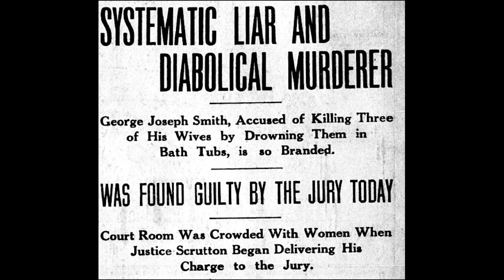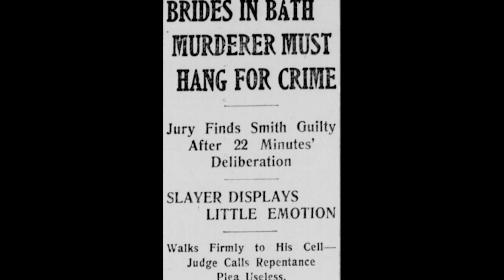Brides Bath Murderer - George Joseph Smith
Six wives, and three of them died while in the bathtub.